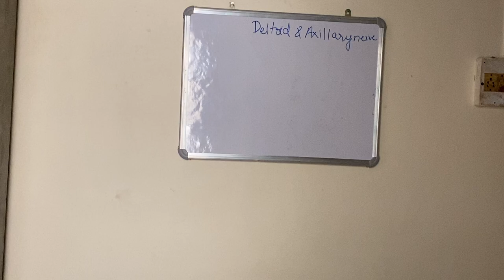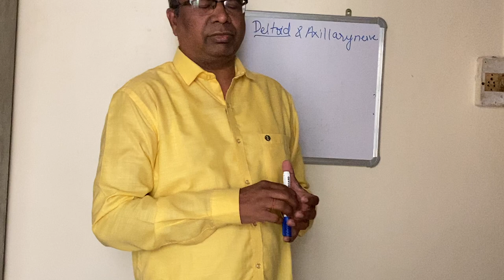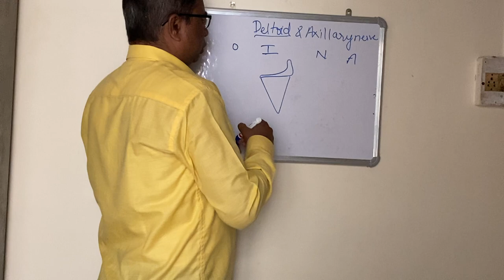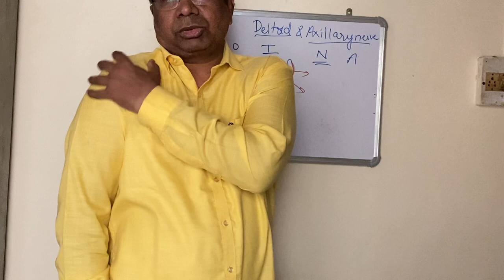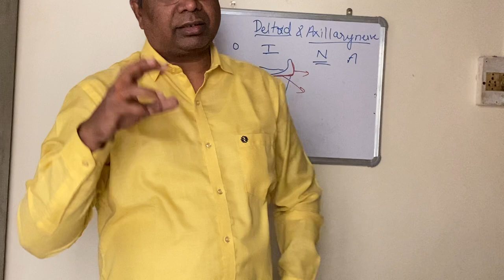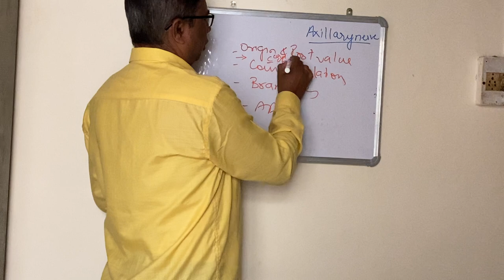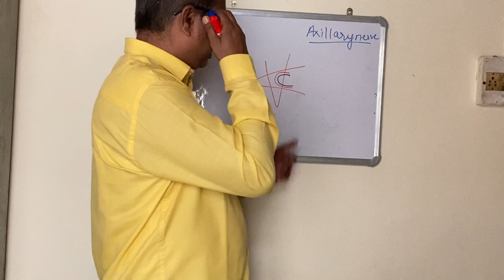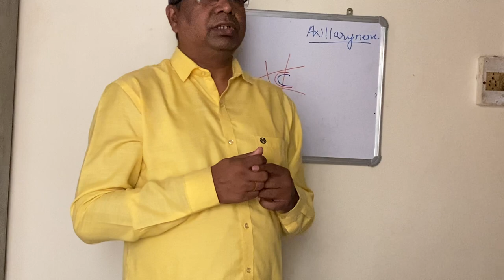Deltoid and Axillary nerve